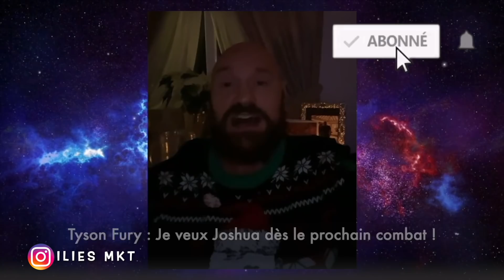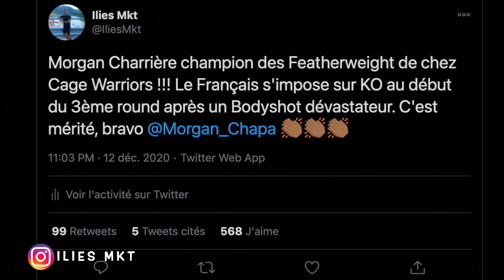ANTHONY JOSHUA VS KUBRAT PULEV !!! DÉBRIEF ET RÉACTION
Anthony Joshua s'est débarrassé de Kubrat Pulev sur KO au 9ème round ! Un duel AJ - Tyson Fury au prochain combat ?

🎥 Crédits vidéo ►

📸 Crédits photo ►